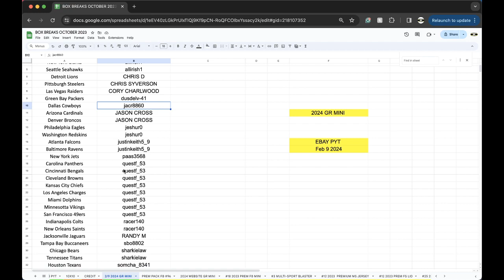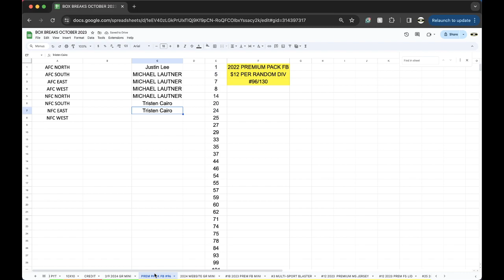EBAY PYT BREAK 2/9 | 2024 GOLD RUSH SIGNED NFL FOOTBALL MINI HELMET LIVE BOX BREAK